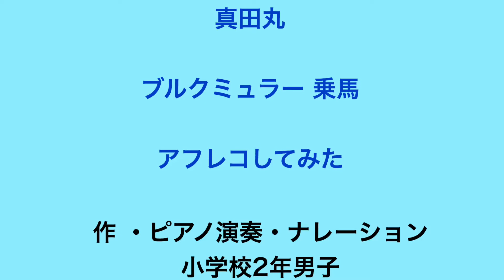真田丸 アフレコしてみた！ブルクミュラー乗馬編 青梅市ピアノ教室生徒動画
歴史オタクのピアノ男子　笑
乗馬の曲に合わせて
歴史の場面をリンクしてくれました。

青梅市・羽村市・ピアノ教室生徒動画
青梅市・羽村市・ピアノ教室　ホシナピアノ教室

青梅市新町　ピアノ教室主催の保科陽子です。

ピアノって脳にいいって聞くけれど本当？
だったら、ちょっと興味あるし。
子供が習いたいっていったら習わせたいけれど・・・
どう選んでいいかわからない・・・
そんな保護者の方に朗報です。
正しいピアノ教室の選び方動画
７日間ステップメールを
ピアノをお子さんに習わせたい方に
無料でプレゼント！！

チャンネルにご登録ください